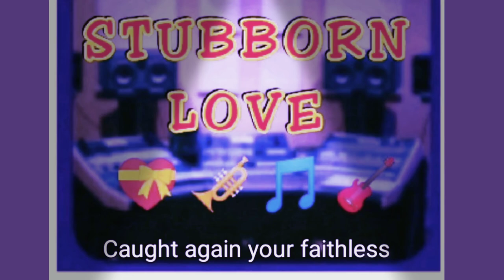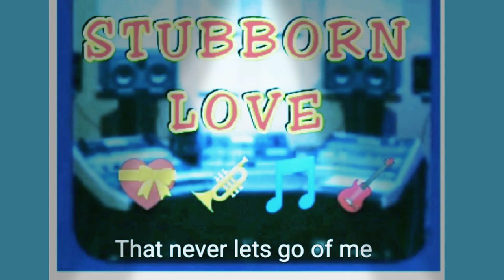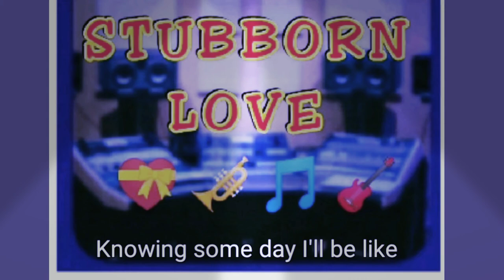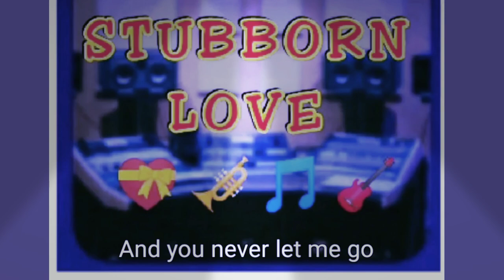STUBBORN LOVE SONG english GOSPEL INSPIRING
Yes I try solo my record voice 🎤🙏💗 STUBBORN LOVE english hearing Gospel or Christian Song. Okay just love the LORD and one accord Prayer sing a song! Keep listening to join about GOD / LORD JESUS / Dearest JESUS / OUR SAVIOR JESUS CHRIST... Amen. Praise the LORD! Gloreh! / Glory to GOD!
Follow me on: This YouTube channel and Twitter